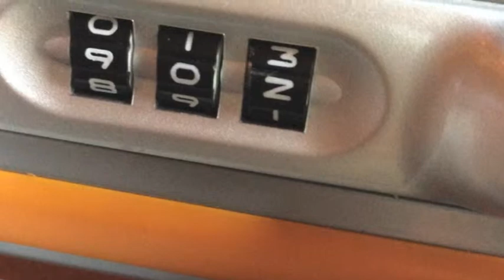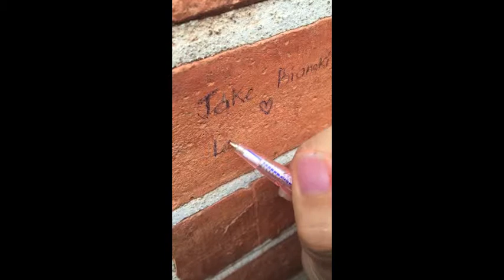My Vietnam Trip - Part 1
my trip to vietnam all in a few minutes of video